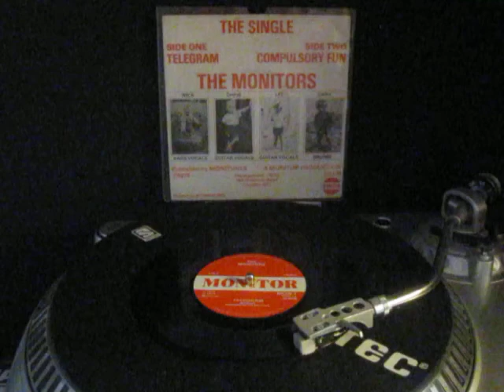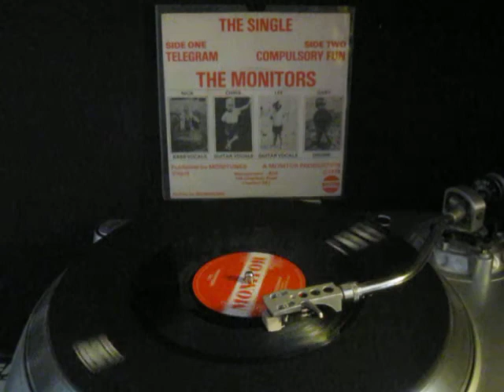The Monitors - Telegram